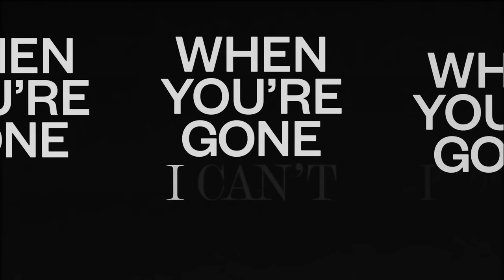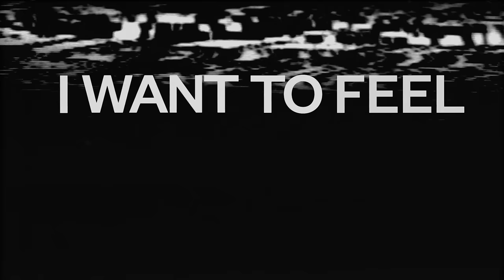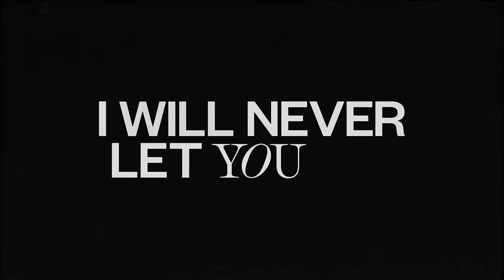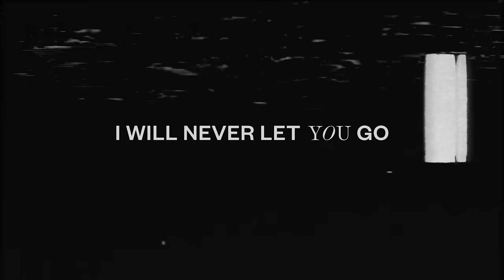SHOUSE - Won't Forget You (Saxapella / Lyrics)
“Won’t Forget You is a song about friendship and love. The connections that last forever. We have all endured a period of disconnection, but we will never forget those people that are so important to us. This song is for your best friends, for family living far away, for that new friend on the dance floor. It’s the song that reminds us of those we love. It’s a song to sing together.“

Once again only possible because of all of these legends:

** Verses **
Oscar Slorach-Thorne,  Kristina Miltiadou, Jace Excell, Harmony Byrne, Angel, Tony Barnao, Mohini

** Sax **
Tony Barnao

**Credits **
Written by Jack Madin & Edward Service
Produced by SHOUSE & Sean Kenihan
Mixed by Malcolm Besley & Chris Allen
Mastered by Cassian Irvine at Wired London

** Lyric Clip **
Design & Animation - Todd Proctor
Camera Footage - James J Robinson & Samantha Mallari